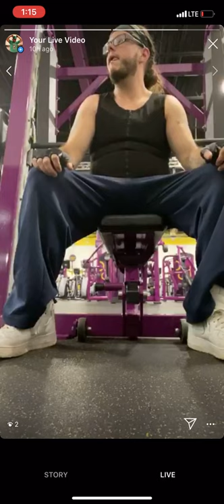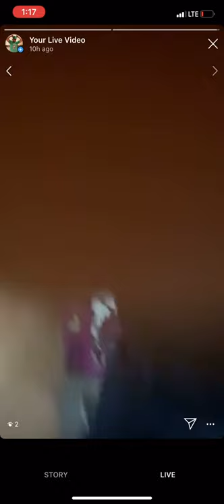How to properly dominate the get money did heavy bench press